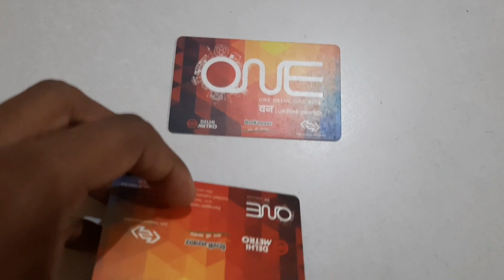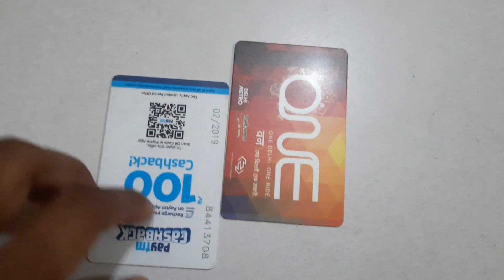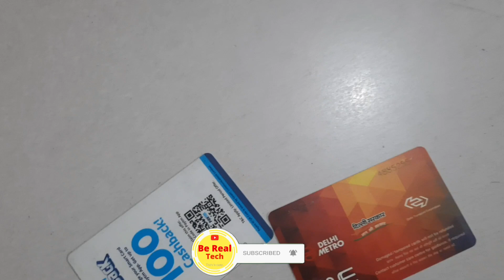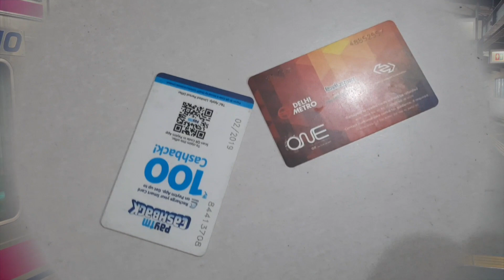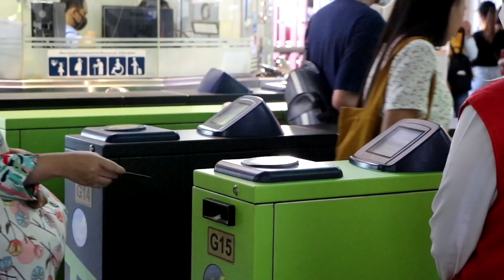Delhi metro card kaise banaye ? How to get delhi metro card | दिल्ली मेट्रो कार्ड कैसे मिलेगा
My hp laptop
My Boya BY M1 Mic
My Tripod

"Be Real Tech "